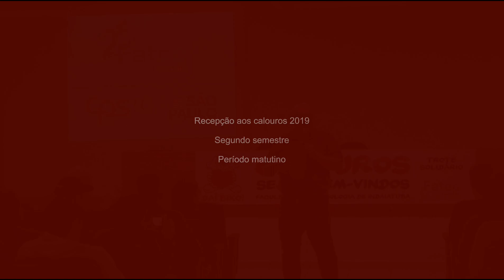Recepção calouros 2019 2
A FATEC Indaiatuba acolhe seus novos estudantes do período matutino, para os cursos de Gestão de Serviços, Logística Aeroportuária e Redes de Computadores.